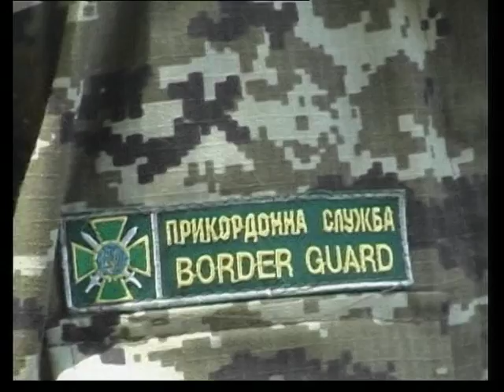Мелитополь День пограничника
Военнослужащие  отдела пограничной службы «Мелитополь железнодорожный»  отмечали на боевом посту.